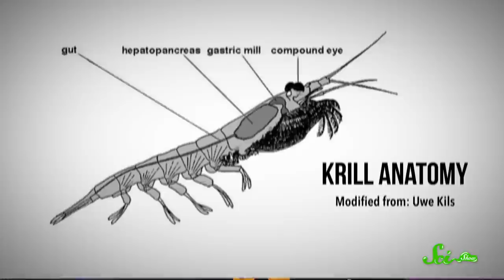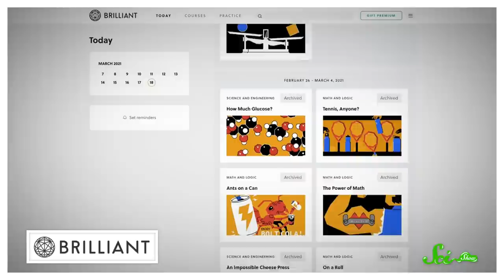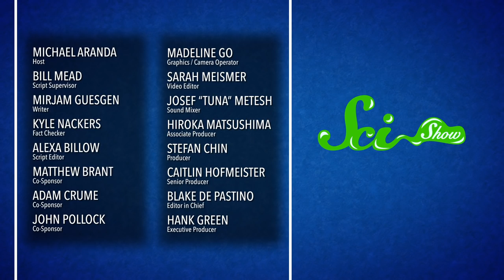Ghost Crabs Take Stomach Growling to a Whole New Level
You think your tummy rumbles?  Meet the ghost crab — it growls using teeth inside its stomach, and not because it’s feeling peckish!